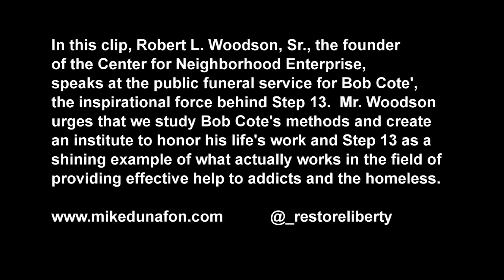Robert L. Woodson speaks at Bob Cote's Funeral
In this clip, Robert L. Woodson, Sr., the founder of the Center for Neighborhood Enterprise, talks about his great friend Bob Cote', Step 13 and Bob's passion and tough-love real world tactics for helping homeless addicts. He cites the Step 13 program as a shining example of an effective solution to the fundamental challenge of restoring self respect through work and personal responsibility that needs to be studied and replicated across the country.